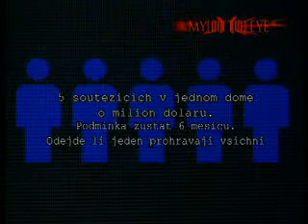Strach v přímém přenosu (2002) - Trailer CZ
Pět mladých nadějných lidí má šanci stát se součástí soutěže, kterou sledují miliony diváků. ODMĚNA: 1 milion dolarů pro každého. MOTIVACE: Peníze, sláva, noví přátelé. ÚKOL: Všechno, co musí udělat, je zůstat v jednom domě. Uprostřed ničeho. Šest měsíců. Ať se děje, co se děje. Nebo všichni prohrají. VÝSLEDEK: Něco se začíná dít... Pohledy z více úhlů kamery, záběry děsivých noční vizí a mrazivá přesvědčivost dělá z filmu STRACH V PŘÍMÉM PŘENOSU skutečnou noční můru.